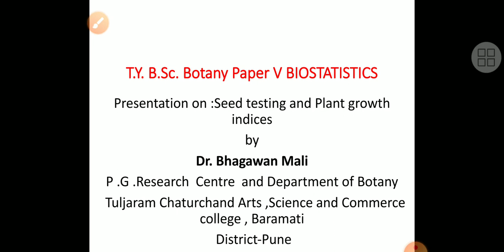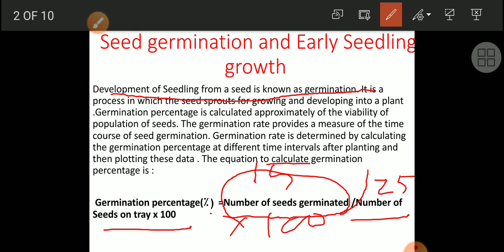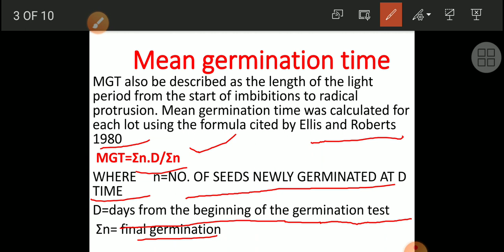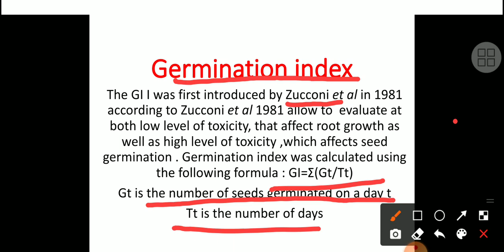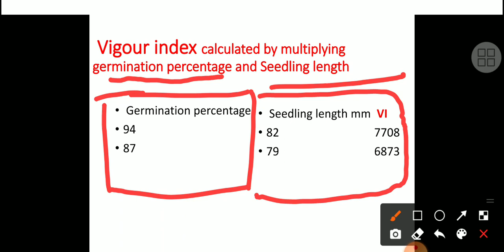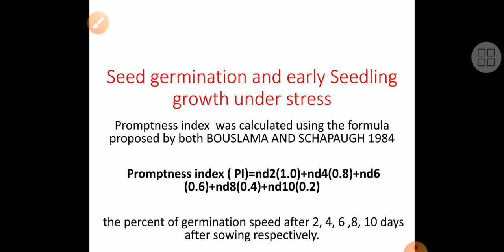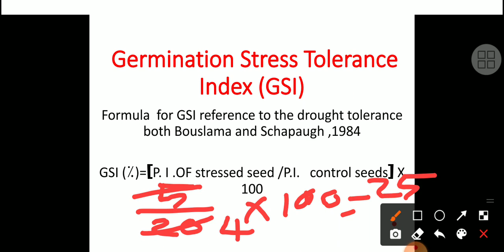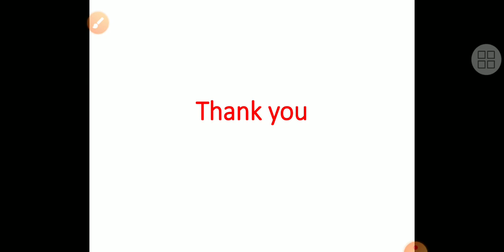TYBSC BOTANY BIOSTATISTICS : 9 Computation of sed testing and plant growth indices 20-21